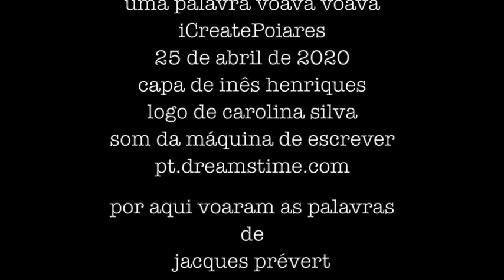13 - Christian Vereggen, La Liberté, Jacques Prévert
25abr2020 - uma palavra voava voava - lista final

No dia 25 de abril de 2020 decidimos comemorar a liberdade através da leitura de textos de diversos autores, ditos por outras tantas vozes de várias nacionalidades, publicadas nesta página entre as 5h00 da manhã e as 23h30.
Agradecemos a todas as pessoas que não hesitaram em juntar-se a esta comemoração da liberdade em tempos de pandemia Covid-19, lendo textos de vários autores nos seus espaços e com os seus meios.
Os vídeos serão colocados por ordem alfabética relativa ao nome das pessoas que voaram por textos de variadíssimos autores.
Apesar desta ser a lógica da listagem, justificamos a existência de três exceções à ordem alfabética, o primeiro vídeo de Manuela Paulo, com palavras de Alberto Melo, vídeo 1 de divulgação da iniciativa, lançado dia 21/4. Seguindo-se também a ressalva relativa à abertura e fecho do evento no dia 25 de abril, com duas versões do mesmo tema de "Grândola, Vila Morena" de Zeca Afonso na voz de Victor Carneiro e guitarra de César Parreira, vídeos 2 e 40.
Seguidamente, apresentamos a lista de pessoas que irão compor este painel de leituras, pela ordem de publicação na página, seguindo-se o título do texto e o respetivo autor.
1 - Manuela Paulo, Recortes de uma vida de intervenção inspirada em Paulo Freire, Alberto Melo
2 - Victor Carneiro (voz) e César Parreira (guitarra), Grândola Vila Morena, Zeca Afonso
3 - Adélia Costa, 25 de abril de 1974, Adélia Costa
4 - Álvaro Oliveira, Portugal Ressuscitado, Ary dos Santos
5 - Ana Brilhante, A verdade Nunca Sai à Rua, João Só
6 - Ana Cruz, extrato de A Invenção do Amor, Daniel Filipe
7 - Anabela Figueira, 25 de Abril sempre, António de Almeida
8 – Artur Santos, As portas que Abril abriu, Ary dos Santos
9 – Carla Lima, Há escolas que são gaiolas e há escolas que são asas, Rubem Alves
10 - Carlos Honório, Esta é a Madrugada, Sofia Andresen e Dança D'Abril de Augusto Simões
11- Catarina Gaspar, Poema sobre Salazar, Fernando Pessoa
12- César Parreira, Lá vai o portugês, José Cardoso Pires
13 - Christian Vereggen, La Liberté, Jacques Prévert
14 - Christobel e Luke de Cruz, Gratitude, Marelisa Fabrega
15 - Dina Soeiro, 25 de abril, sempre!, Participantes do Letras Prá Vida (Oficina de Alfabetização)
16 - Felizbela Pedro, Liberdade, Fernando Pessoa
17 - Gabriel Matos, Liberdade, Sérgio Godinho
18 - Graça Freire de Andrade, A cultura, António Lobo Antunes
19 - Helena Cunha, Revolução, Sofia de Mello Breyner
20 - Ilda Duarte, O Menino da sua mãe, Fernando Pessoa
21 - Ilda Valentim, A cor da liberdade, Jorge de Sena
22 - Inês Henriques, Um dia incomum de um exilado vivendo então em Vancouver, Sérgio Godinho
23 - Inês Silva e Carlos Soares, Ser ou não ser carneiro, Carlos Pinhão
24 - Isaura Maia, Linda manhã de abril, Isaura Maia
25 - Isabel Fernandes, Dia da liberdade, Luísa Ducla Soares
26 - João Miguel Henriques, Presidente da Câmara Municipal de Vila Nova de Poiares, Letra para um hino, Manuel Alegre
27 - Jorge da Cunha, Os medos, José Cutileiro
28 - Maria Celeste Vieira, A utopia, Eduardo Galeano
29 - Paula Cação, Eu sou português aqui, José Fanha
30 - Pedro Henriques, Retrato do herói, Ary dos Santos
31 - Rita Silva, A liberdade o que é?, José Jorge Letria
32 - Sandra Rosário, Ouvindo Beethoven, José Saramago
33 - Sandra Silvestre, Revolução e mulheres, Maria Velho da Costa
34 - Soraia Sales, Queria-me em asas, Soraia Sales
35 - Tatiana Andrade, Há de haver esperança, Bráulio Bessa
36 - Vera Carvalho, Ova Ortegrafia, Maria Velho da Costa
37 - Vera Lima, Liberdade, Fernando Pessoa
38 - Victor Carneiro, O dia da liberdade, José Jorge Letria
39 - Ezequiel de Barros, De Peito a Peito, Ezequiel de Barros
40 - Victor Carneiro (voz) e César Parreira (guitarra), Grândola Vila Morena, Zeca Afonso

Gratas às nossas criativas, nomeadamente:
Inês Henriques, capa do vídeo, apresentação do conceito: a escrita a azul do título do projeto "uma palavra voava voava" remete para a cor do lápis azul da censura, ao mesmo tempo que o contorno das letras recorre ao imaginário da máquina de escrever.

Carolina Silva, logo final, descrição: a caixa e a circunferência em movimento simbolizam o conceito ideias fora da caixa, remetendo para a criatividade e inovação em formato de laboratório experimental de ideias, a metodologia de trabalho da equipa da iCreate.

Vera Carvalho, idealização do projeto, coordenação da equipa criativa e edição de vídeos.

Som da máquina de escrever, site pt.dreamstime.com.

As vozes que voam são poderosas.

Obrigada a todas as pessoas que se juntaram a nós para comemorar a liberdade através das suas vozes, celebrando assim a palavra.

Um reconhecimento especial a todos os ombros afetuosos que caminham connosco de mãos dadas na cidadania fraterna que temos construído dia após dia, ano após ano.